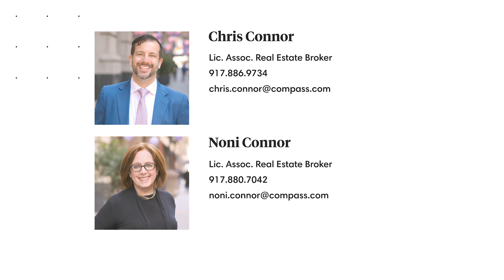Luxury Loft Living in Chelsea Mercantile - 252 Seventh Ave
Luxurious three-bedroom duplex at the Chelsea Mercantile. The penthouse residence feels like a townhouse, with a gracious entry hall leading to the living/dining space, kitchen and two bedrooms on the first floor.

The living/dining space has sweeping views from the Hudson River to the West, to the Freedom Tower and downtown skyline to the South. There is a wood-burning fireplace to add to the charm. A library off the living room can serve as a TV room, office or guest room. Chefs will appreciate the custom cabinetry, Viking refrigerator, Miele dishwasher, Dacor range and microwave, as well as the full range of smaller luxury appliances and cookware in the home’s open kitchen.

The primary bedroom, with Western exposures, has a spacious ensuite marble bath, large closets and an inviting reading nook. The corner guest bedroom has a hall bath and is flooded with light from South and Western views. Off the entry hall you’ll also find ample closet space, a washer/dryer and a powder room for guests.

The second floor features a third bedroom, currently set up as an office, with sweeping Western and Southern views, another full bath and the intimate private terrace, which leads to the building’s common roof deck, offering glorious 360-degree views of the city. You won’t find anything else like this in a rental property. This is not a cookie-cutter apartment, but a tastefully designed space in which every corner has been thoughtfully planned and furnished for your comfort.